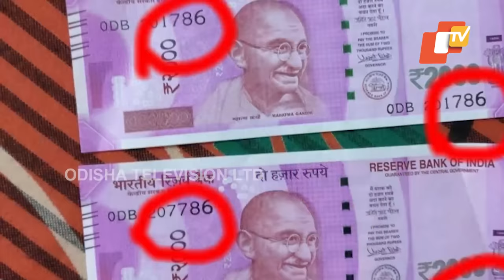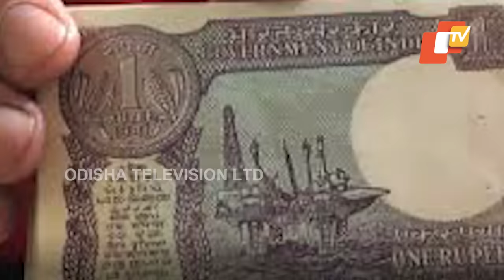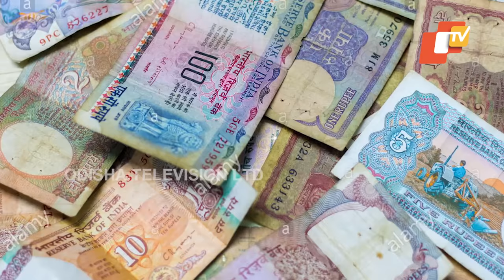Special Story | e-Commerce Giant eBay Gives Old Currency Exchange Offer